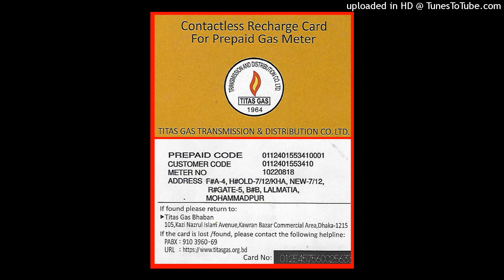(WHO IS COMPUTER THIEF FOZLU) D/9 LALMATIA BLOCK-E FLAT-A1 DMP